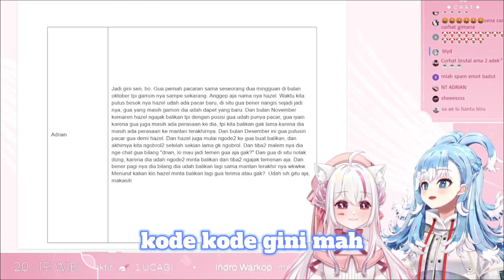Kobo langsung spam soundboard gara² fang di katain bad boy sama sena 【Sena x Kobo】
• Talent Chanel

• Title Stream :
【Curhat Review】Review Curhatan Kalian Bareng @KoboKanaeru 【Yume Reality 🐇】